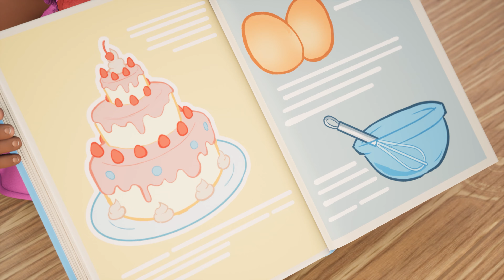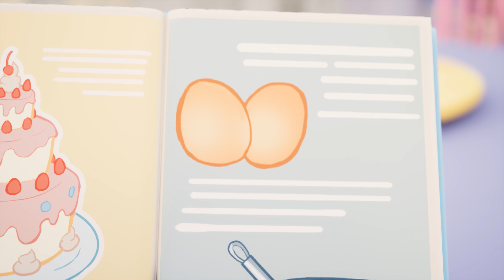The Babies BIG Cake Bake Day! 💖 Baby Alive Dolls 4K 🌈 Baby Alive BRAND NEW Season 4